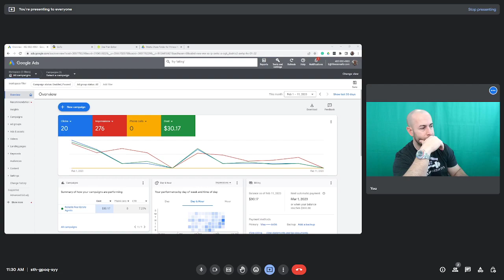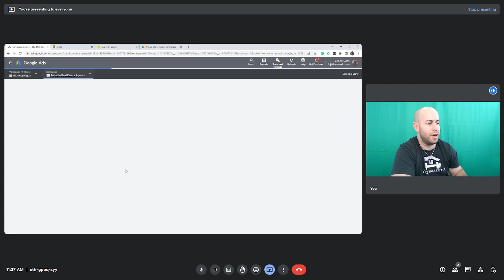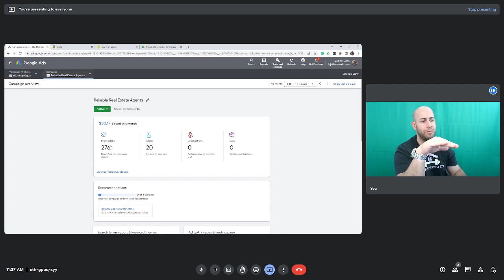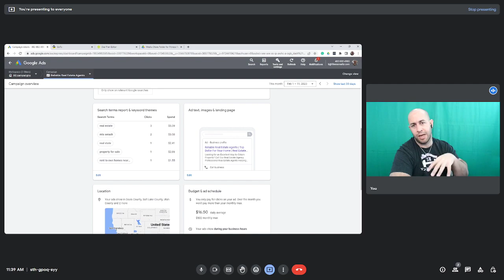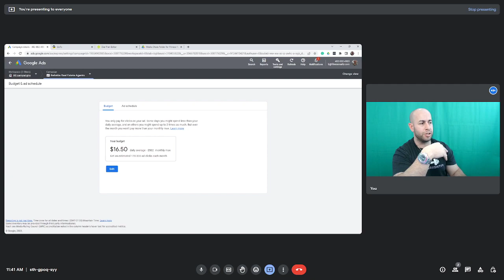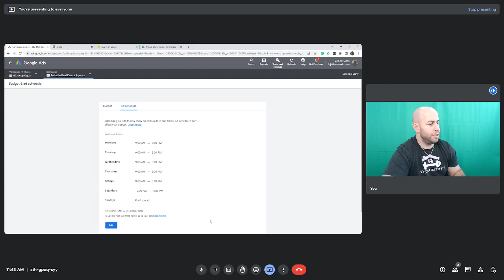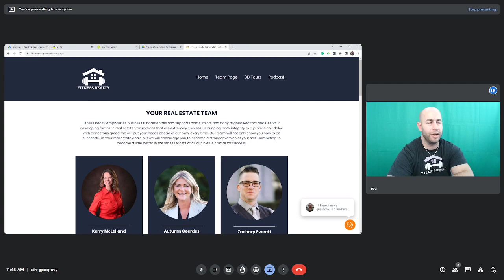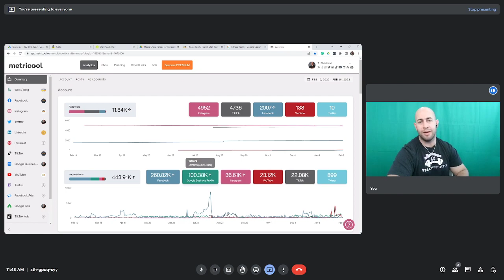Lender Partner Google Ad Spend Explainer - it glitched in the middle, but only for a few seconds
Come and Learn about our marketing.